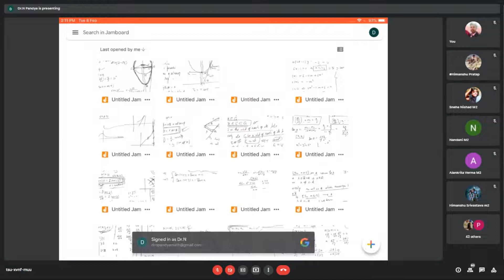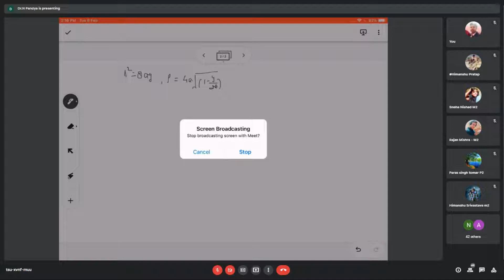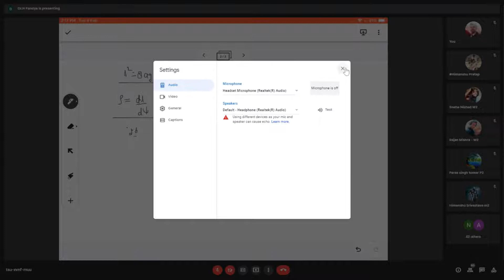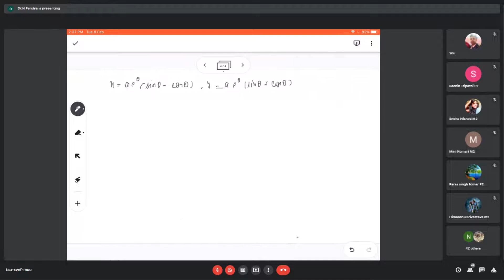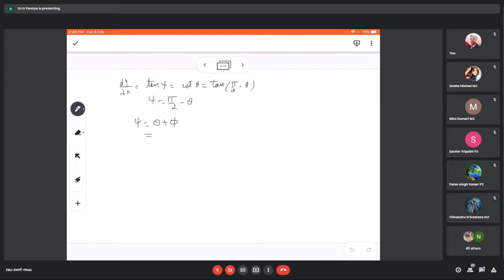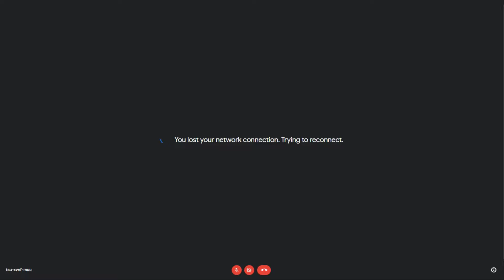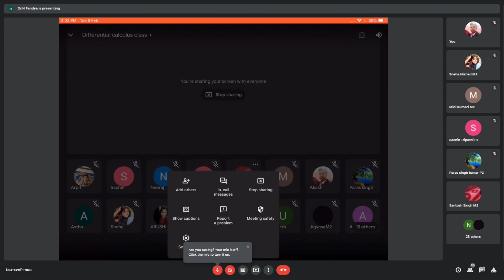DIFFERENTIAL CALCULUS : CURVATURE PART 3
CHORD OF CURVATURE parallel to y-axis;
EXAMPLES;
QUESTION.